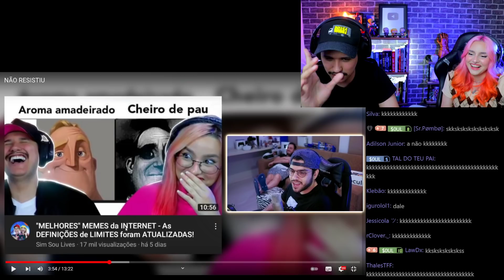SUBIMOS NA VIDA! APARECEMOS NO CANAL DO KLEBERIANO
É isso pessoas, então essa é a sensação de estar realizado com o que faz? Aparecemos no canal do comedor de c* VAMO QUE VAMO!

Ah! E esse é um corte das lives que fazemos lá na Nimo, se curtiu cola por lá :D